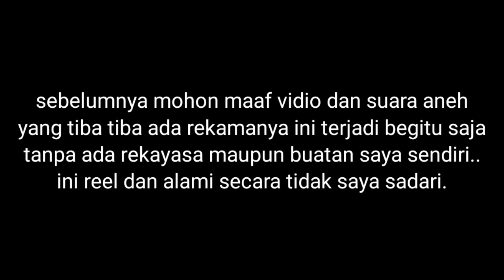Ada suara aneh di balik pengambilan bunga amarilis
Kali ini saya berada di hutan belantaran dan posisinya pada siang hari saya melakukan pencarian tanaman hias ataupun bunga hias,tidak lama kemudian saya menemukan bunga amarilis dan pengambilan pun saya lakukan,tiba tiba pas pengeditan vidio ada suara aneh namun berdurasi cuma 2 detik,dan itu pun tiba tiba terekam sendiri di hp saya.